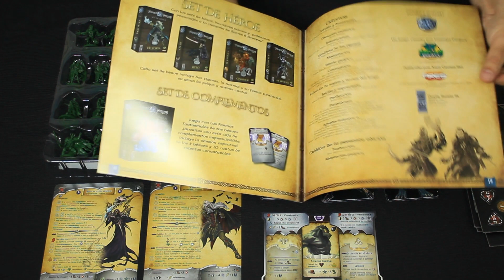Ampliando Sword & Sorcery: Cuando Llega la Oscuridad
Ya tenemos aquí Cuando Llega la Oscuridad, segunda expansión de Sword & Sorcery . ¿Quieres saber qué aporta? Te lo contamos...